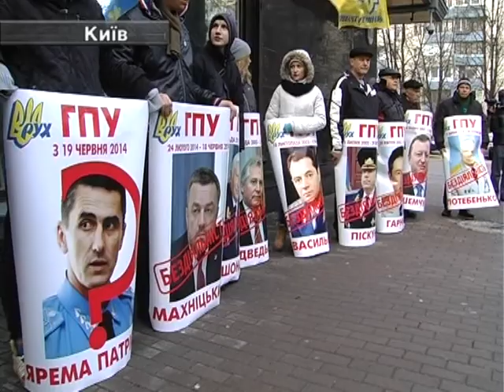Хто Відповість за Вбивство Чорновола?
В день народження В’ячеслава Чорновола під стінами Генеральної прокуратури зібралися активісти, а також його син Тарас Чорновіл. Головна вимога - поновити розслідування справи про вбивство В’ячеслава Чорновола.